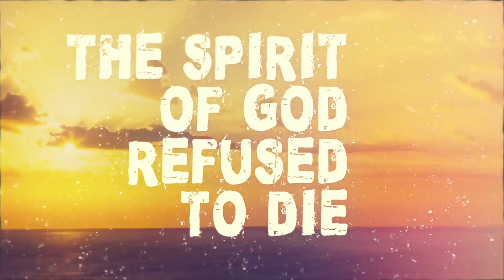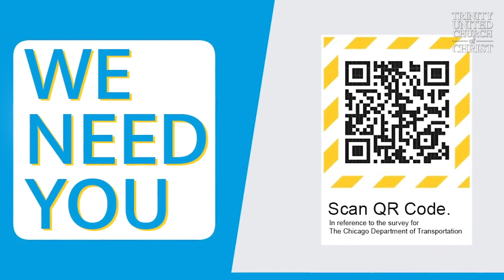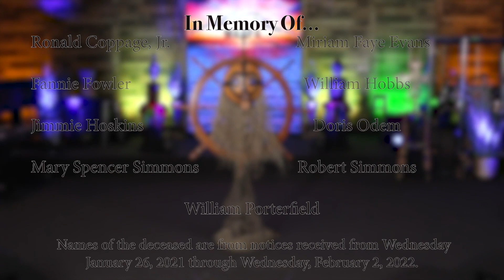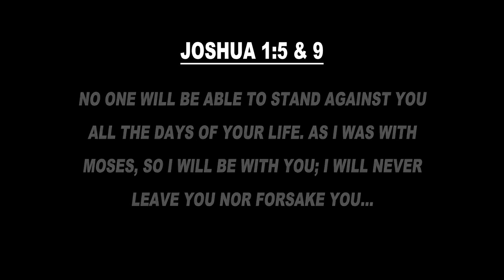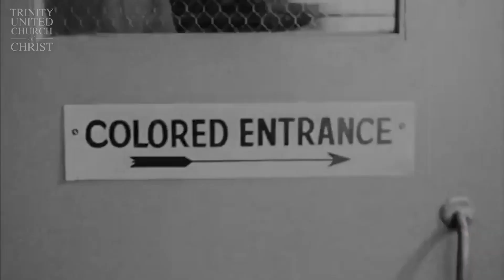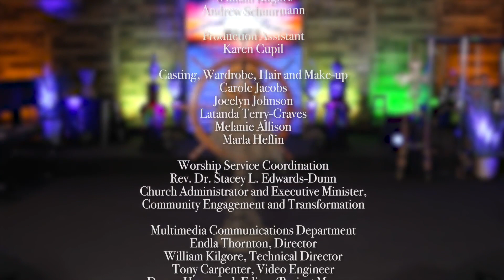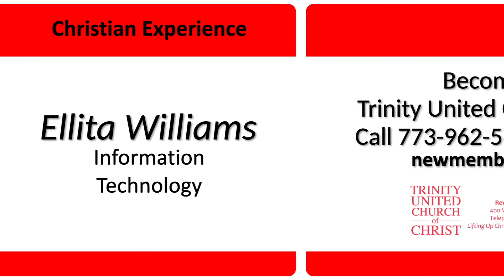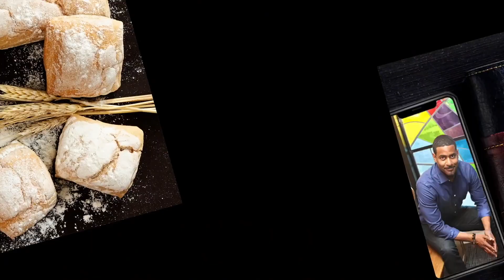MAAFA Week 1 | "The Power in You" 02/06/22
Trinity UCC 7:30 AM Virtual Service
MAAFA Week One
Rev. Dr. Otis Moss III, Senior Pastor
Sermon Title:  “The Power in You”
Scripture:  Joshua 1:9 (NIV)
Tweet with us this morning:  @om3 @TrinityChicago

Service Times Today:  7:30 a.m., 11:00 a.m. and 6:00 p.m. CT